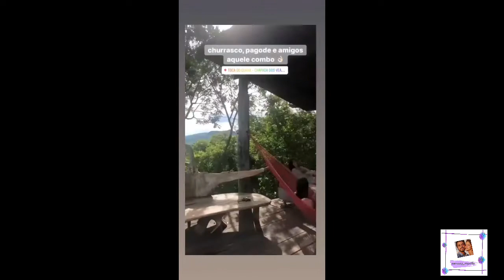Viagem de Agatha Moreira e Rodrigo Simas com os Amigos !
Tudo sobre a viagem que o grupo de amigos Só Sei auê Foi Assim estão fazendo em que a Agatha e o Rodrigo fazem parte e estão curtindo suas férias tão merecidas.
Espero que gostem e vem muito mais por ai !